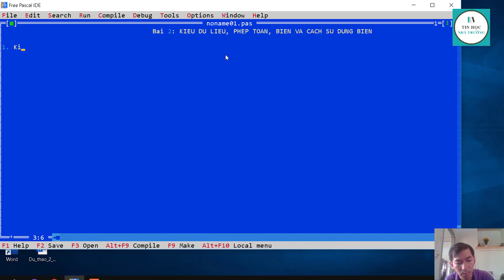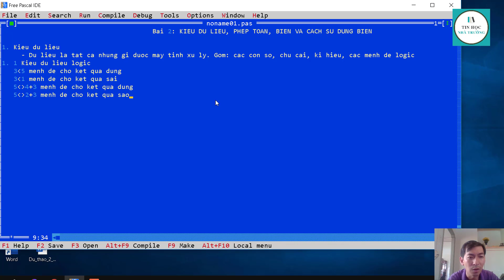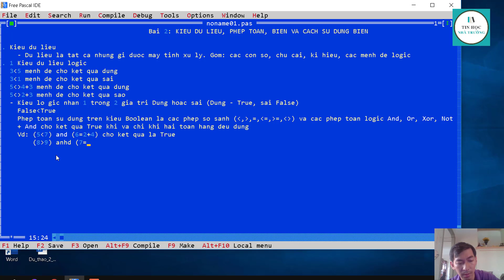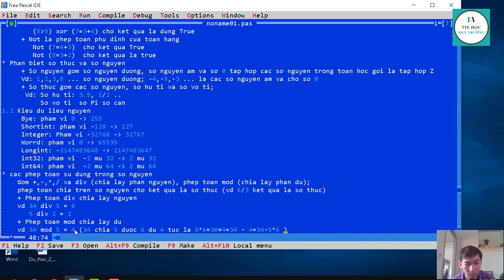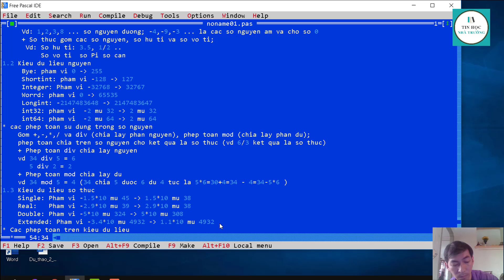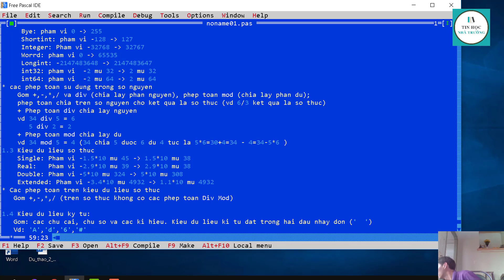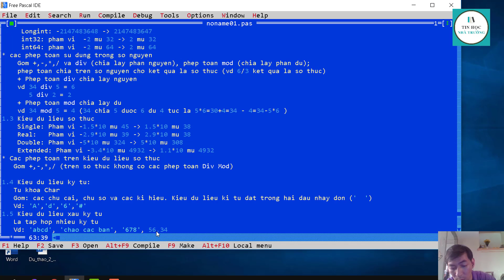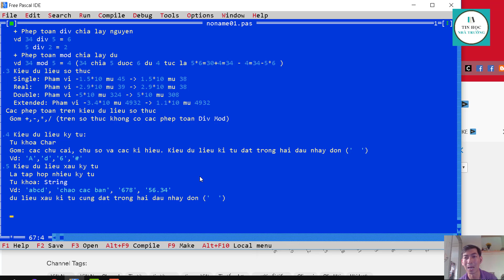Pascal cơ bản-Bài 2 Kiểu dữ liệu phép toán biến và cách sử dụng biến - phần 1 ❤ Việt Nam Channel ❤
Pascal cơ bản-Bài 2 Kiểu dữ liệu phép toán biến và cách sử dụng biến

Việt Nam Channel Tin tức Chính trị sao Việt Tổng hợp